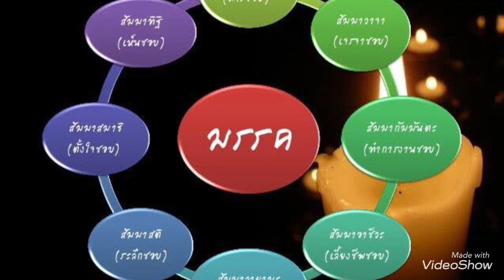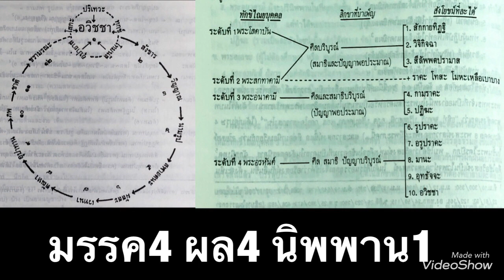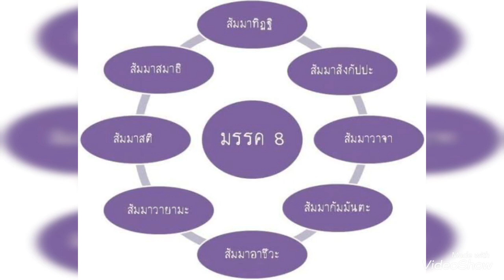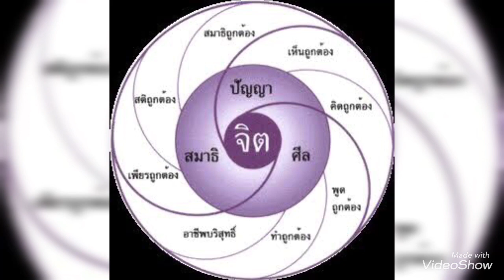จำแนกและบูรณาการทางสายกลาง ในแต่ละองค์ประกอบในอริยมรรคมีองค์8 : ตอนที่3 สัมมาวาจา